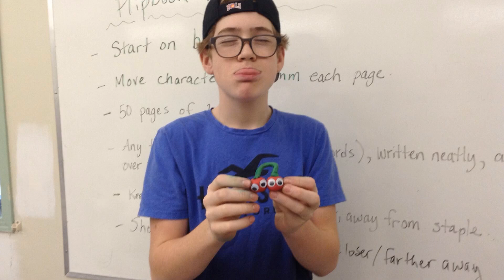My Stop Motion Movie(4)